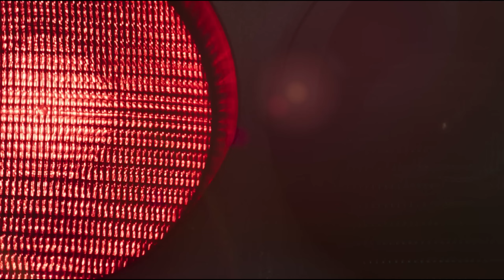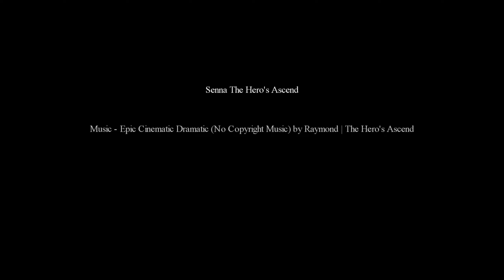Senna The Hero's Ascend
Movie - Senna Netflix , SENNA Closer To God - Lightfarm Studios